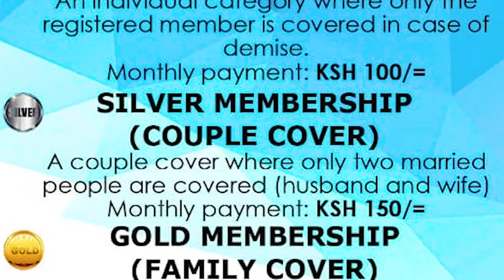Nitakupatia 1bedroom and make your BF caretaker😭😭|Pregnant Gf found cheating with Landlord for rent